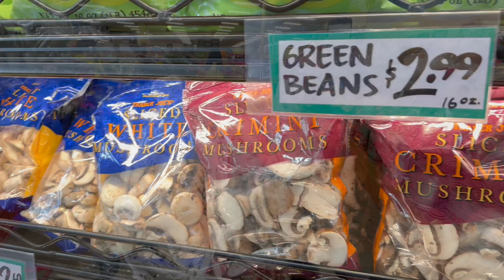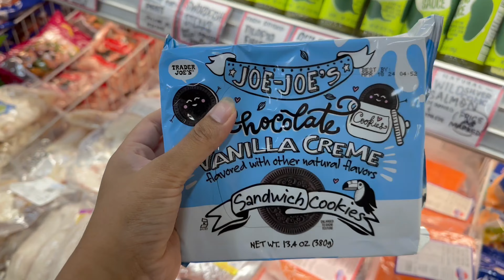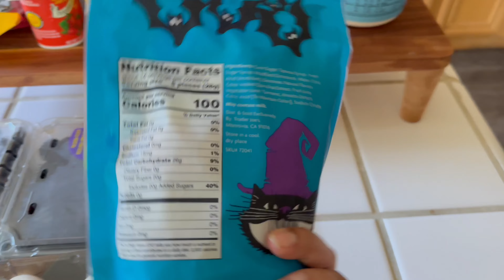Ingredients Prep for the week| Easy recipes to save time in the kitchen